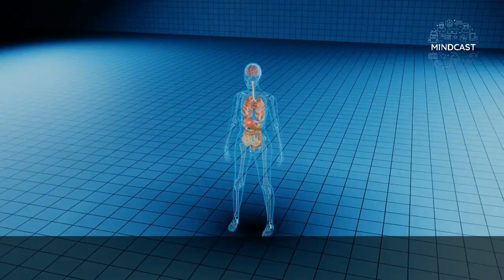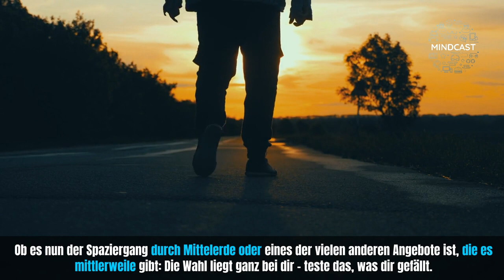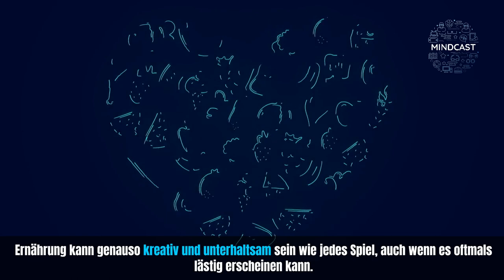Gesundheit und Fitness für Nerds - gesunder Start in 2024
Starte mit Gesundheit und Fitness ins Jahr 2024 - egal ob als Vollzeitnerd oder Fitness Anfänger. Ich möchte mit diesem Video jedem eine kleine Prise Inspiration und Motivation zu geben, Bewegung in den Alltag zu integrieren und die Basis für eine gesunde Routine zu schaffen.

Teile den Mindcast gerne über deine Profile mit anderen.
Für Feedback kannst du jederzeit besuchen.